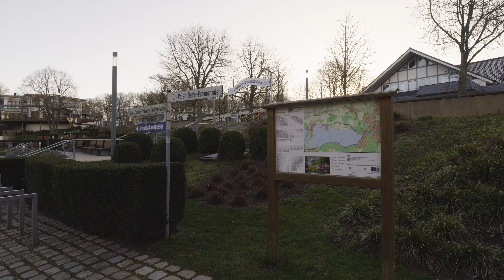【4K】 Malente | Video Walk Around the Famous Kneipp and Climatic Health Resort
A comfy virtual early morning walk around Malente, well known from the "Immenhof" TV-Show and as former training camp for the German national football team, located in "Holstein Switzerland" in Schleswig Holstein / Northern Germany. Starting on the shore of the Dieksee, we will walk along the waterfront until we reach the pier of the 5 lakes tour. From there it goes past the train station through the village until we reach the Kellersee on the other side of the town, where we will end our little walk enjoying the early morning spring sun.

06:17 Boathouse at the Dieksee
09:57 Pier 5 Lakes Tour
12:20 Handcars at the Train Station
17:29 Smokehouse Petersen
23:54 Maria Magdalenen Church
29:14 At the Kellersee

Camera: Lumix GH6
Lens: Leica Elmarit 8-18 mm/F2.8-4.0
Gimbal: DJI Ronin-RSC2
Microphone: Comica CVM-VM10II